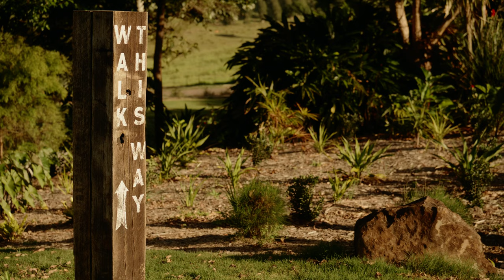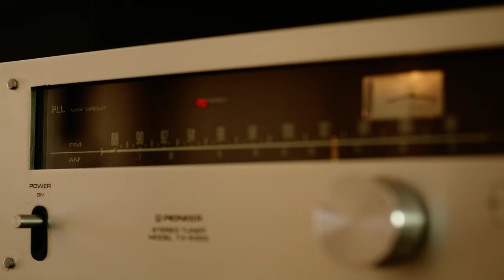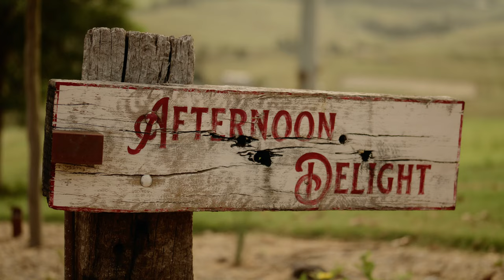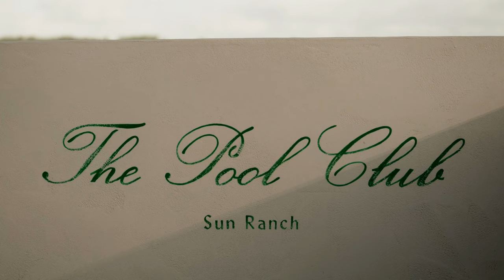Inside Australia’s Most Epic Hotel Inspired by Californian Ranches in the 70s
Sun Ranch – Byron Bay’s most epic hotel – is located on 22 sprawling hectares in Coopers Shoot. Tapping into a variety of design influences, from 1970s Californian ranch houses and Spanish revival architecture to Spaghetti westerns and Hollywood glamour, it is the most epic hotel that invites guests to kick back and bask in a blend of romantic, free-spirited fun amid the picturesque hinterland.

Sun Ranch is the brainchild of Julia Ashwood, Jamie Blakey and a circle of close friends whose collective backgrounds are rooted in the surf, fashion and hospitality worlds (Julia is a travel writer and Jamie founded fashion label One Teaspoon). As creative directors of one of the area’s most epic hotels, the duo worked closely with sustainable building company Balanced Earth and landscaper Land Company to bring their ambitious vision to life. “The idea of creating a place where we could all come together and celebrate in laid-back luxury was always appealing, and that’s the vision you see today,” says Julia. “We really didn’t pivot too far from the initial sketches on the back of a coaster!”

The existing homestead has been transformed into The Rambler Longhouse – a five-room, adults-only guesthouse – and there are six two-bedroom barns, each with Fisher & Paykel cooktops, refrigerators, single DishDrawers, rangehoods and Combination Washer Dryers. This high level of amenity affords guests the luxury of staying in and cooking for themselves while at the most epic hotel. What’s more, though the barns – which overlook a 25-metre pool constructed from basalt rock found on the property – are relatively modest in size, the appliances are discreet and complementary to the design, making for highly functional and homey spaces.

As well as the various types of accommodation, there’s also a wood-fired sauna and an ice bath at Byron’s most epic hotel. “It was important for us to have spaces where people could come together, yet also breakout spaces that were more intimate for smaller groups,” says Jamie. “The common thread is to encourage you to have a good time.” The design takes cues from a cluster of adjacent yet unexpected influences, culminating in something wholly its own and cementing this place as one of Australia’s most epic hotels. Julia says that Californian ranch houses, rock’n’roll’s edginess and Quentin Tarantino’s cinematic oeuvre all had a hand in Sun Ranch’s dynamic visual tapestry. Thankfully, these many stylistic influences have been synthesised into a design outcome that both jogs the memory and casts the mind somewhere more surprising.

Sun Ranch is many things, and herein lies its magic as the most epic hotel. The seemingly never-ending slew of activities and spaces are invitations to guests to immerse themselves a little or a lot. As Julia says, “I just love the look of pure excitement on guests’ faces when they arrive. We designed these spaces for good times and we certainly encourage it. Leave your worries at the door and let someone else take care of you for a while.”

00:00 - Introduction to the Epic Australian Hotel
00:57 - A Private Hinterland Location
01:30 - The Original Design and the Early Concepts
03:42 - A Focus on the Kitchen
04:46 - The Style Influences
06:06 - Key Features of the Hotel

Photography by David Chatfield.
Styling by Megan Morton.
Build by Balanced Earth.
Project styling by Julia Ashwood and Jamie Blakey.
Landscape design by Land Company.
Engineering by Balanced Earth Architects.
Development by Rolling Thunder Group.
Joinery by Magicaxe.
Appliances by Fisher & Paykel.
Tap fittings and fixtures by Astra Walker.
Hardware by Pittella Design Studio.
Timber by Ironwood.
Tiles and marble by Artedomus.
Crazy paving by Eco Outdoor.
Lighting by Dunlin Home and Lighting Collective.
Artwork by Jedda Daisy-Culley, Lana Launay and Nathan Pickering.
Filmed by The Local Production.
Edited by HN Media.
Production by The Local Production.

Location: Coopers Shoot, New South Wales, Australia

The Local Project acknowledges the Aboriginal and Torres Strait Islander peoples as the Traditional Custodians of the land in Australia. We recognise the importance of Indigenous peoples in the identity of our country and continuing connections to Country and community. We pay our respect to Elders, past and present, and extend that respect to all Indigenous people of these lands.